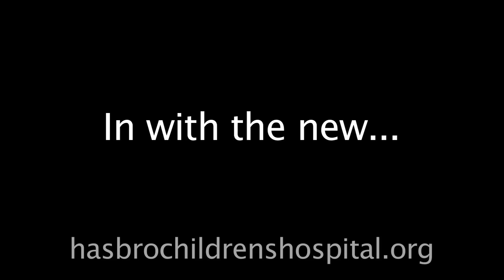Hasbro Children's Hospital thanks Dunkin' Donuts!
Hasbro Children's Hospital has a new, fun-packed, health-themed play area in its pediatric ambulatory clinic. The installation was funded by proceeds from the 2011 Dunkin' Donuts Iced Coffee Day.